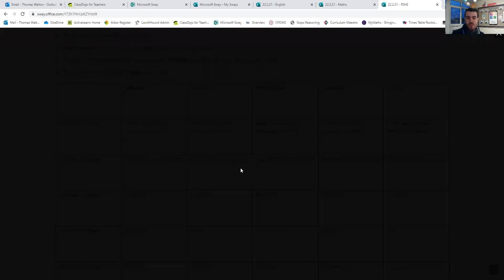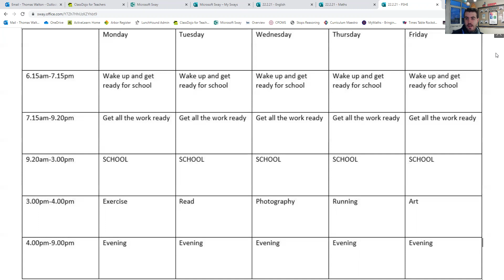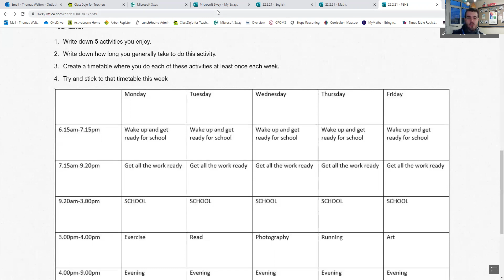22.2.21 - Year 5 - PSHE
22.2.21 - Year 5 - PSHE